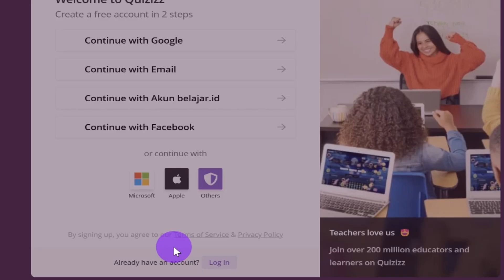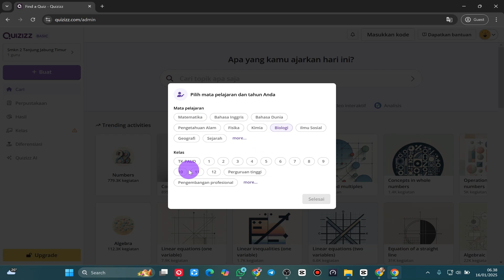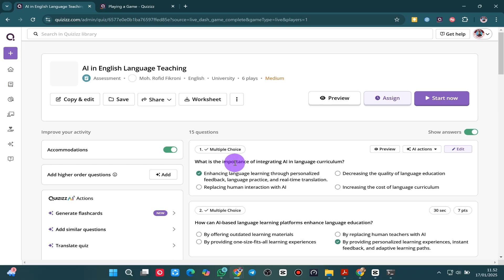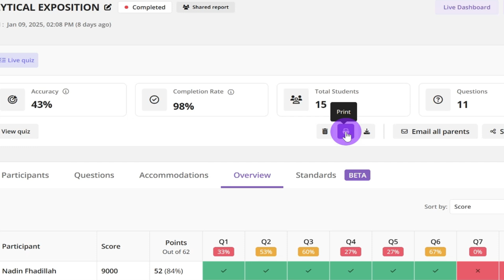QUIZIZZ HACKS: Master This Fun Learning Tool in JUST 3 Minutes!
"New to Quizizz? Don't worry, we've got you covered! In this quick and easy tutorial, you'll learn everything you need to know about using Quizizz like a pro. Perfect for teachers, students, and anyone who loves interactive learning. Watch now and transform the way you study or teach! ✨